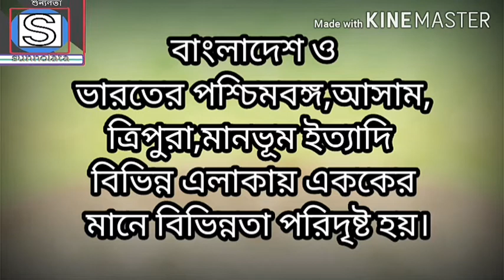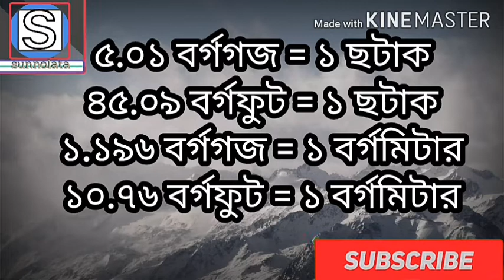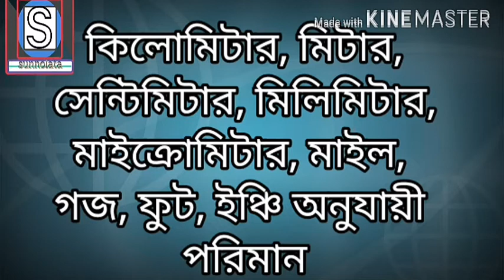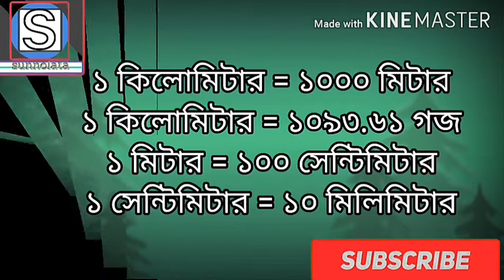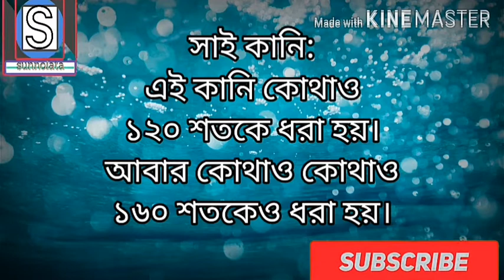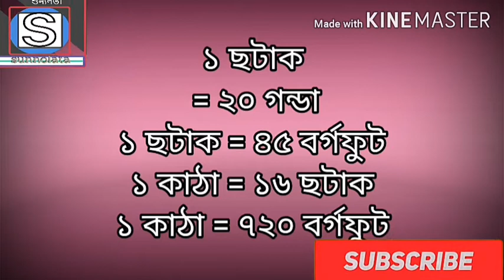Find out the land account, percentage calculation, জমি পরিমাপ, সার্ভেয়ার কোর্স, জমির হিসাব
জমি মাপার সহজ পদ্ধতি জেনে নিন । জমি মাপার নিয়ম । Method of Land Measurement. Rasel khan milo

পরম করুনাময় অসীম দয়ালু মহান আল্লাহ্তালার নামে শুরু করলাম । এই ভিডিওতে জমি পরিমাপ করার সবচেয়ে সহজ পদ্ধতিটি আমি আপনাদেরকে দেখিয়েছি, আসা করি ভিডিওটি আপনাদের অনেক উপকারে আসবে ।
জমি মাপতে হলে আপনার যা লাগবে:
১. একটি ফিতা (১০০ ফিট ফিতা হলে ভালো হয়
২. একটি সাইন্টিফিক ক্যালকুলেটর
৩. একজন সহযোগি
৪. জমি মাপার সূত্র
৫. কিছু কাঠি বা চক চিহ্নিত করার জন্য

ব্যাস তাহলেই আপনি নিজেই একটি জমি মাপতে পারবেন।

১ শতক = ৪৩৫.৬০ বর্গফুট
১ কাঠা = ৭২০ বর্গফুট,
Find out the land account. Hector, acre, bigha, katha, percentage calculation. Unit of land measurement,